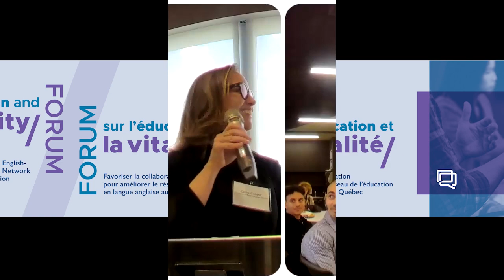Forum 2023: Remarks on Tuition Reform by Sébastien Lebel-Grenier, Principal, Bishop's University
This video features a session of the QUESCREN Forum 2023. See below for the descriptions and speakers.

VIDEO DESCRIPTION
Sébastien Lebel-Grenier, Principal, Bishop's University, "Remarks on Tuition Reform"

The QUESCREN Education and Vitality Forum took place and was recorded by QUESCREN on Nov. 2-3, 2023, at Concordia University in Montreal, QC. In its third iteration, it focussed on current concerns and strategies for an inclusive and quality English-language education system. It provided a space for researchers, education practitioners, community stakeholders, policy-makers, and various audience members to share information, research, and best practices.

QUESCREN provides opportunities to promote the understanding and vitality of English-speaking Quebec through research, knowledge mobilization, networking, and outreach. English-speaking Quebec is an Official Language Minority Community of Canada.

The event was made possible through the financial support of the Secrétariat aux relations avec les Québécois d'expression anglaise. QUESCREN also receives funding from the Department of Canadian Heritage, the Canadian Institute for Research on Linguistic Minorities, Concordia University and the Consortium of English-language CEGEPS, Colleges and Universities of Quebec.

The material can be copied and distributed in its original form only and for non-commercial purposes.